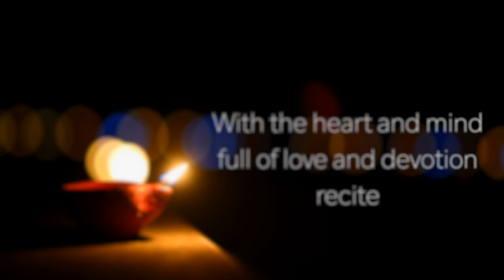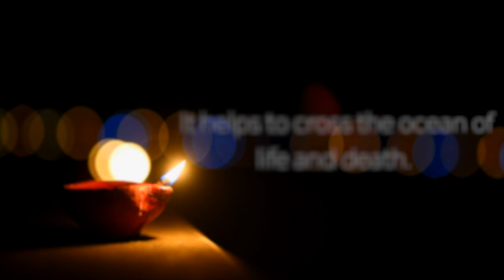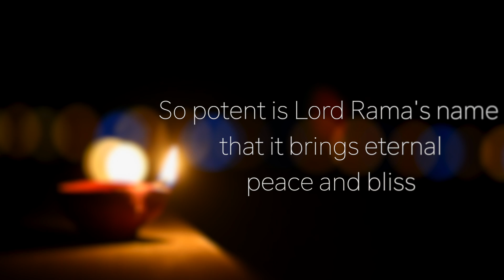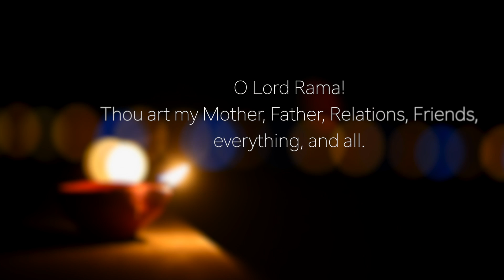Prema Mudita Man Se Kaho - Songs of Life.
On this very momentous and auspicious day which undoubtedly shall go down as one of the most cherished & revered in the annals of our history, Songs Of Life offers at the Divine Lotus Feet of Lord Shri Ram,

"Prema Mudita Mana Se Kaho, Ram.. Ram.. Ram.., Ram.. Ram.. Ram.., Shri Ram.. Ram.. Ram.., Shri Ram.. Ram.. Ram..."

Come, rejoice and partake of the nectarine name of Lord Shri Rama, in celebration of this epochal day & occasion!

Credits:
Vocals & Arrangement - Nishad Mishra.
Video Edit - Prithwi Raj Rout.